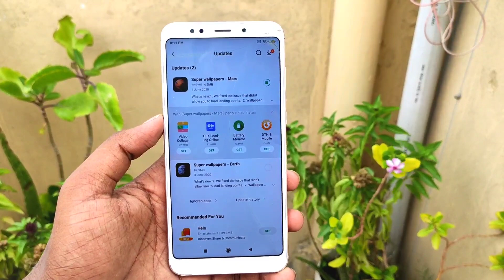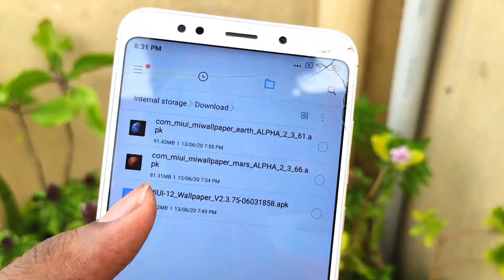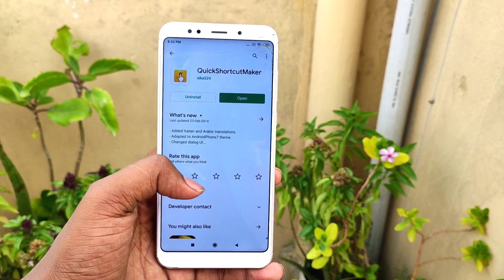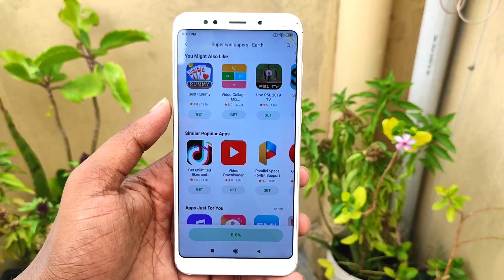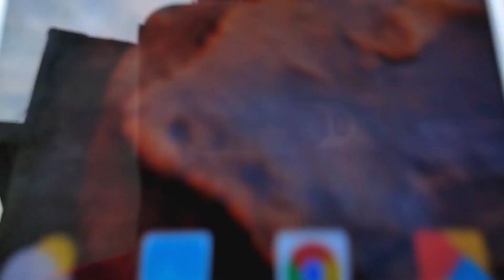Official | Download Miui 12 super wallpapers on any xiaomi device with feature update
Hello Friends & Welcome Back To Another's Video In This Video I am Going To Show You MIUI 12 Super Wallpapers on Any Xiaomi |

Official MIUI 12 Super Wallpapers on Any Xiaomi Phone With Updates

Download Install & Enjoy 😍❤️